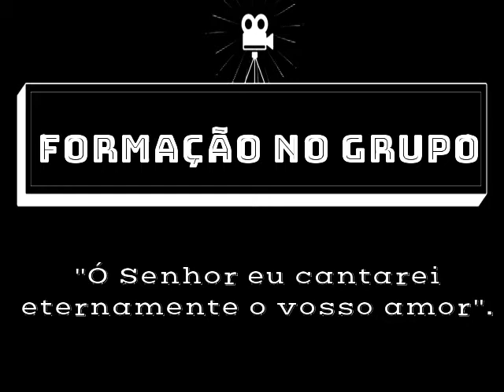14_Oração da Assembleia (Preces)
Formação sobre Música Litúrgica para cantores, salmistas e instrumentistas. Estudo da Santa Missa, parte por parte.